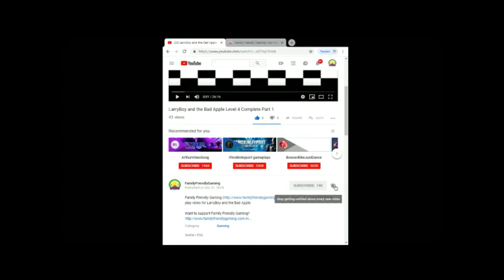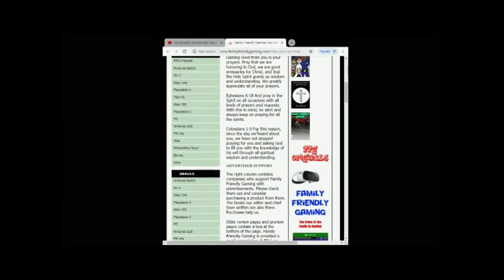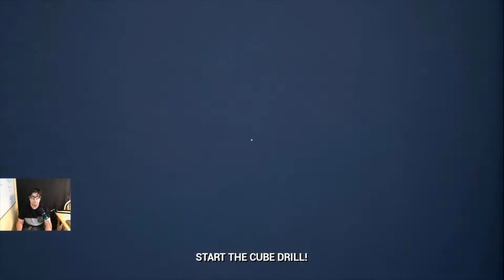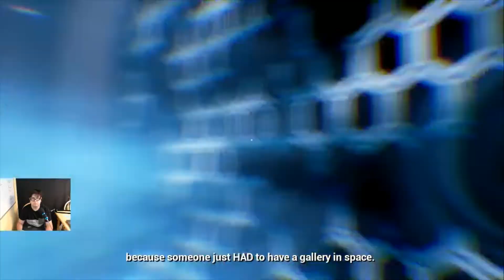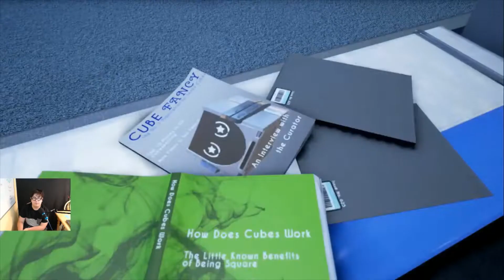Gravitas Sponsored Gameplay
Family Friendly Gaming is pleased to share this game play video for Gravitas.